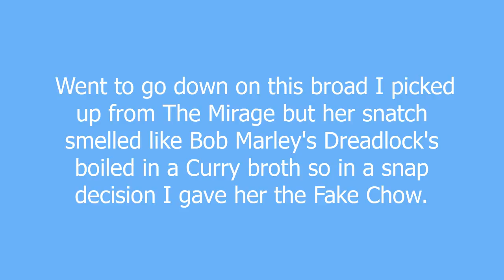Fake Chow meaning and pronunciation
Fake Chow is when you are going to perform cunninlingus on a woman, but either a) You were never really in the mood to go down on her because she hasn't shaved for a few weeks or b) You got a whiff of her bearded clam and had already reached the point of no return and in doing so you began the Fake Chow. Using your fingers as your tongue and making lip smacking noises as if you are enjoying some of Uncle Ho's famous Kung Pao Chicken.

Fake Chow definition by Urban Dictionary